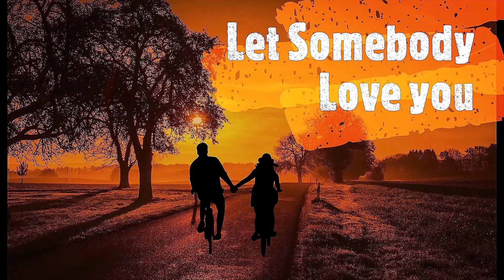Let Somebody Love You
Wayne Galloway Music